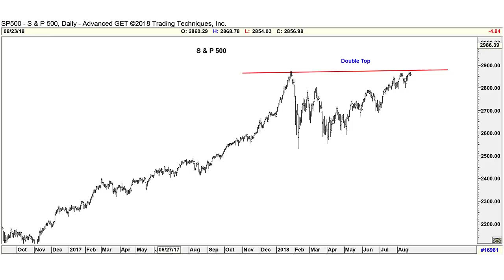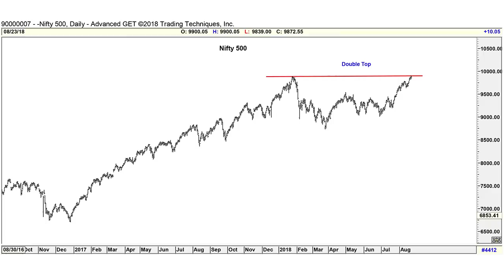Is India mirroring US Markets? | SamCast | Market Outlook | SAMCO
Our Head of Research Mr. Umesh Mehta will help you understand if India is mirroring US markets and how to position oneself in such situations.